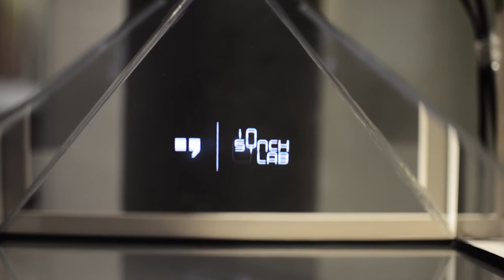ECHO | preview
Project by InSynchLab and Alegorya

Fuori Salone Milano 2014
8-13.4
Green Point Milano
Via Frisi 3 (Porta Venezia)